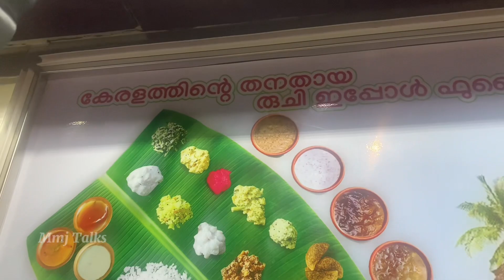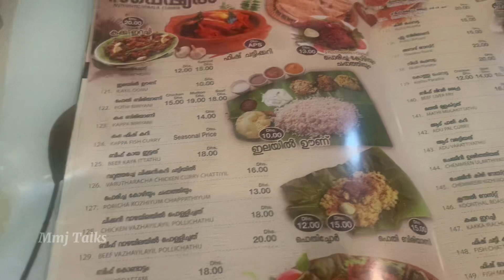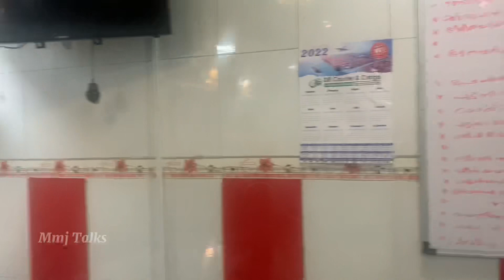കിഴിപൊറോട്ടയുമായൊരു മൽപിടുത്തം | Kizhi Poratta@GREEN VILLAGE RESTAURANT|Self Troll |Al FUJAIRAH |UAE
mmjtalks_official.